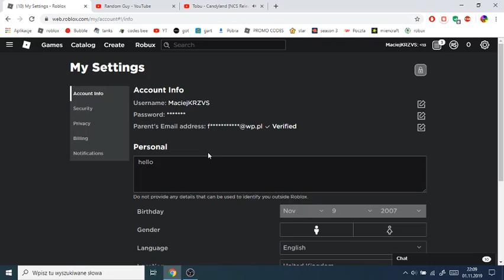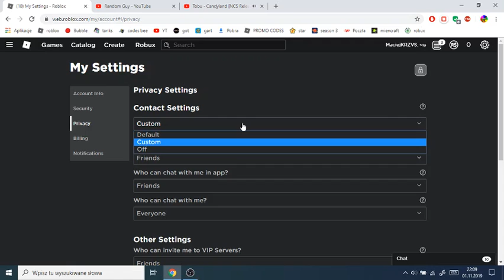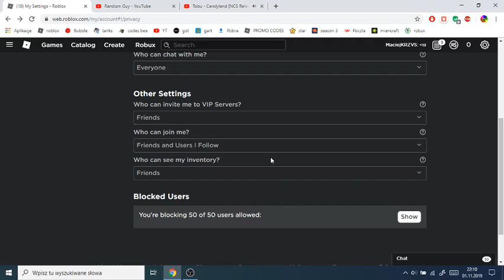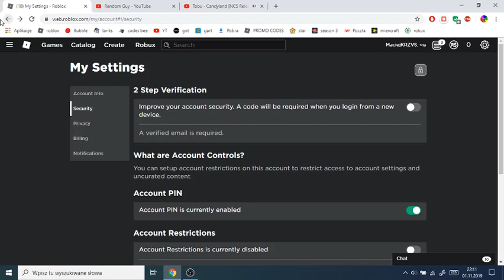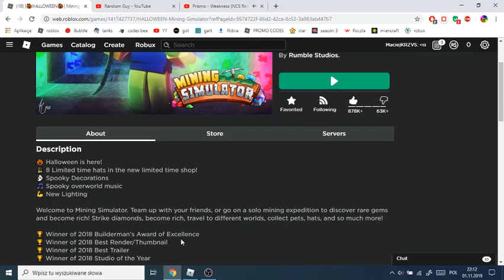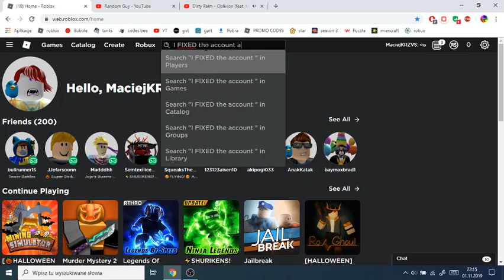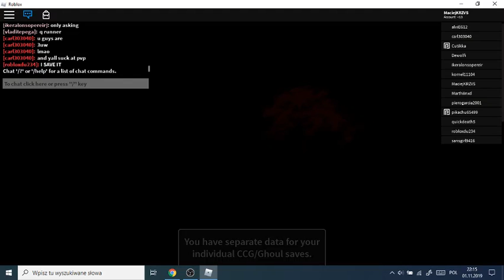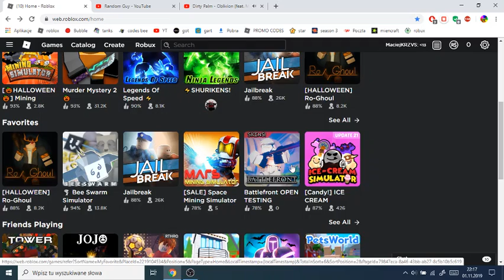I just got my old account back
i got my old account back OMG OML